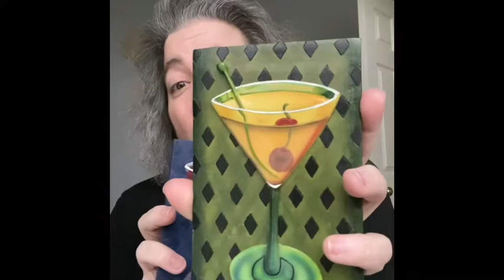Mother’s Day Live Sale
Spend your Mother's Day with myself, Nikki, Helen and Devin! This sale will be on Nikki's channel.